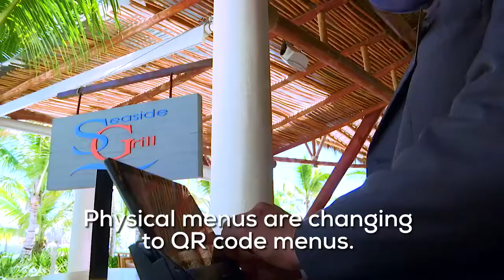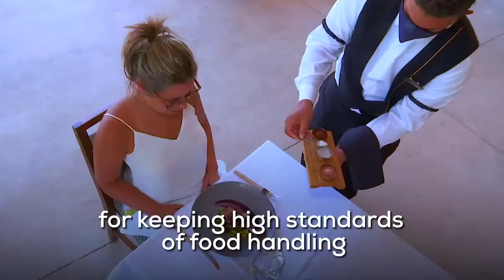¡Gastronomía y hospitalidad al más alto nivel!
Se elevan los protocolos y procedimientos de seguridad para que nuestros visitantes disfruten de una estadía segura.

Presidencia de la República Dominicana